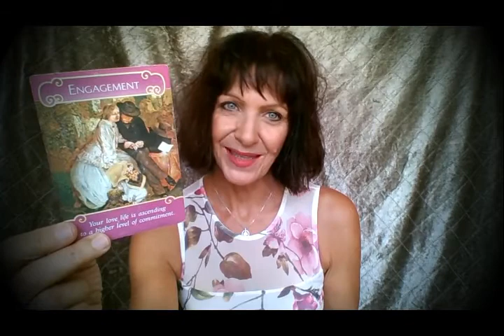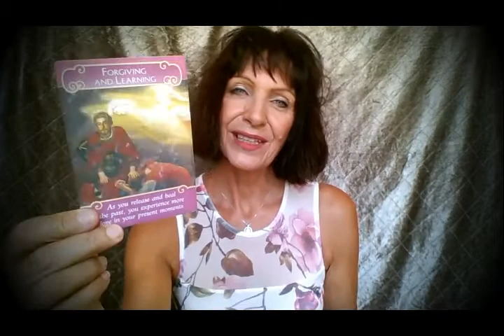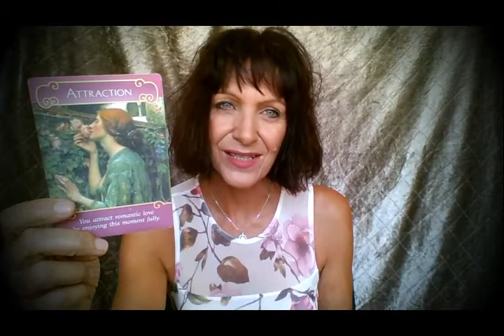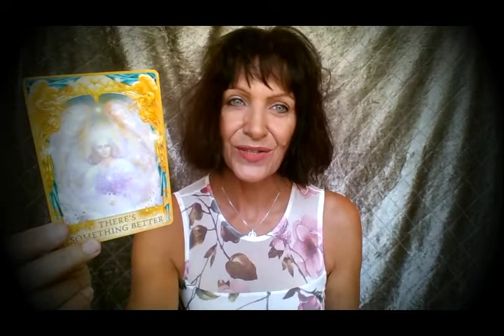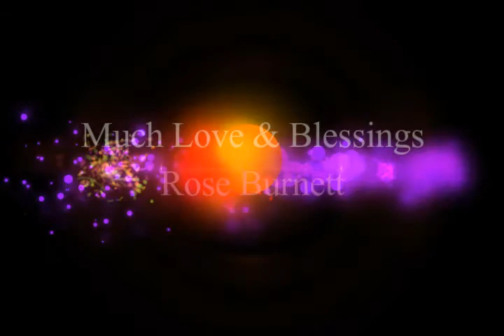Taurus Xmas Love Reading - December 2019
Couples are loved up with Engagement Proposals under the mistletoe and holiday time together.  Singles time to mingle and get your flirt on, perfect time of year for new love to blossom.  Taurus this is your Bonus Xmas Love Reading for December 2019 with Rose Burnett, Mind Body Soul Balance.

IMPORTANT LINKS
1 Hour Pre-Recorded Tarot Forecast on Career & Finances, Love & Relationships, General Energies, Predictions for 2020 plus Crowning Energies for higher guidance.  Includes an Akashic Record Check of your past life information.

Limited Spots available so book early!  Run from now until the end of January 2020.

TEESPRING STORE – INSPIRATIONAL TEES, TANKS, LEGGINGS & HOODIES @ . Ships internationally, multiple size and colour options for both men and women.

Rose Burnett is a Certified Transformational Coach, Leader and NLP Practitioner.  An Advanced Usui Reiki Practitioner and specialises in Chakra healing and balance, Soul Light and Inner Child Healing from Emotional and Karmic Trauma, Chi Energy Revitalisation, Akashic Record and past life recollection. Diet, Fitness and Mindfulness on all levels – Mind Body Soul Balance.